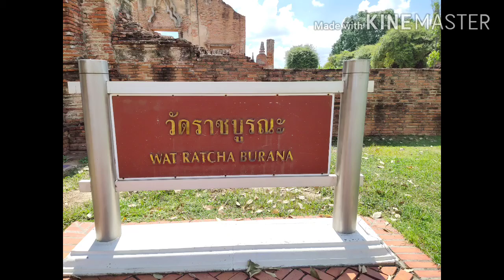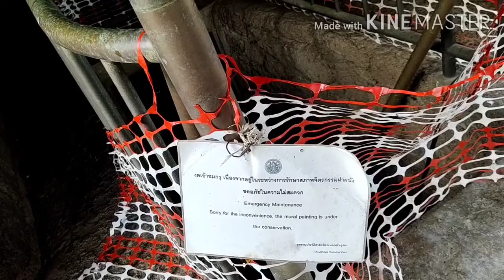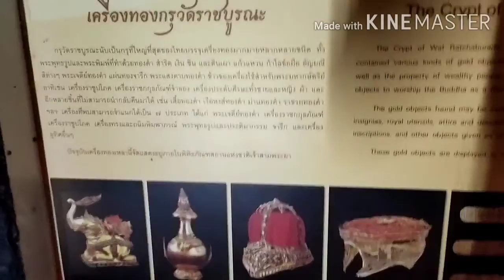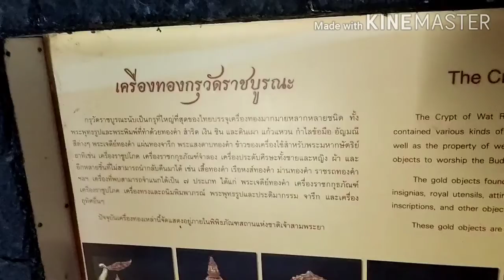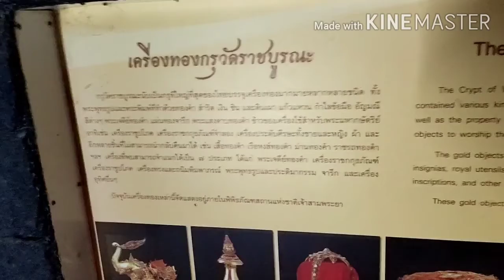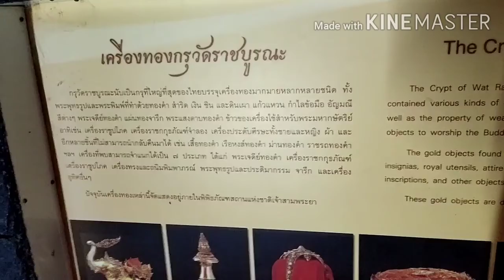วัดราชบูรณะ จังหวัดพระนครศรีอยุธยา มรดกโลก